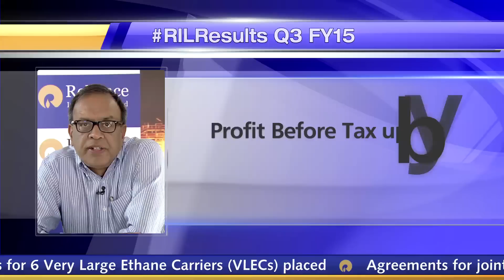RILResults Earnings Update Q3 FY 2014-15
Financial results of Reliance Industries for quarter ended Dec 2014. In conversation with Mr Alok Agarwal, CFO, RIL.